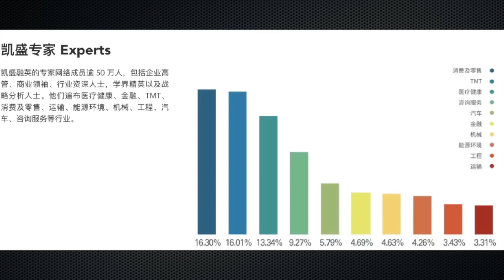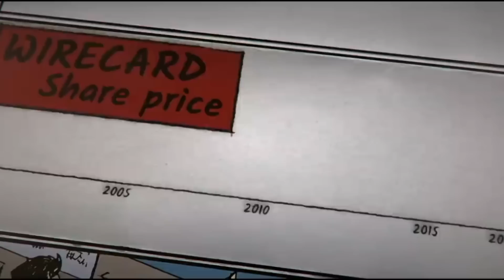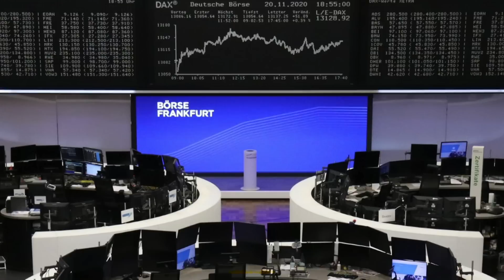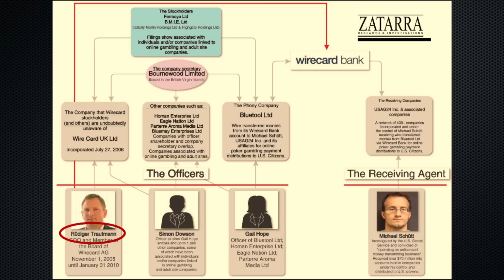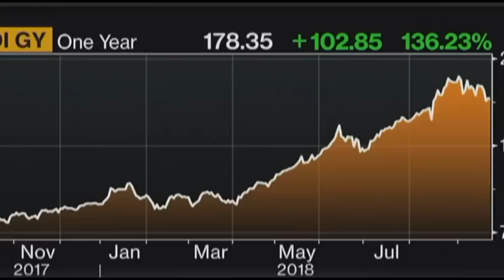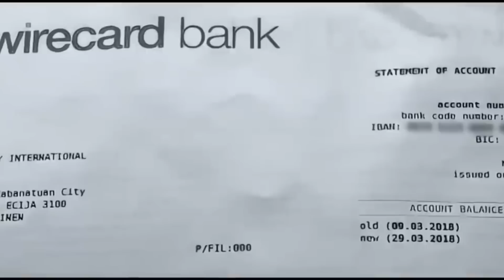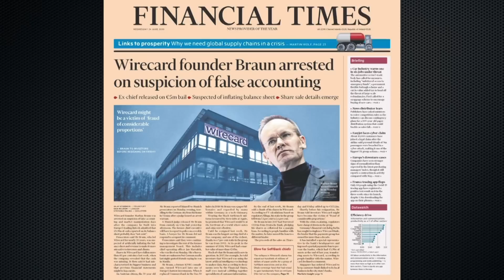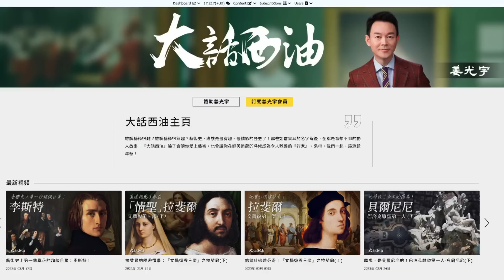歐洲最大金融詐騙案始末，電影都不敢這麼拍！如何把一家皮包公司炒到百億市值，威卡騙局太狗血！威卡騙局的背後俄羅斯才是真正主謀！凯盛融英被查，商業間諜戰撕破臉【新聞最嘲點 姜光宇】2023.0511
🔥同時，只要買滿$500，就贈送「黑蔘原蔘」一根，多買多得喔！

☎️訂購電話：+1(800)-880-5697